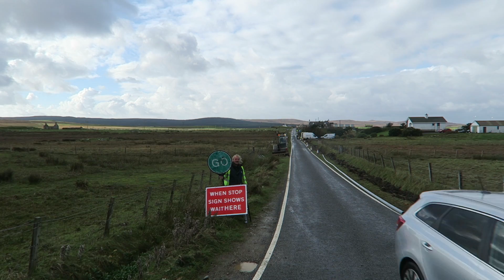Trucking on North Uist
Driving anticlockwise, north part of the main loop.